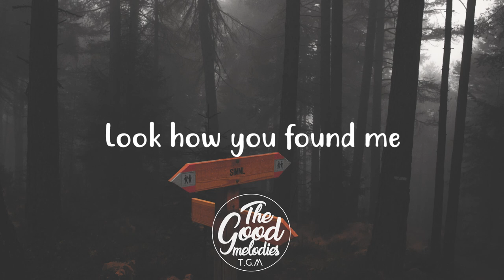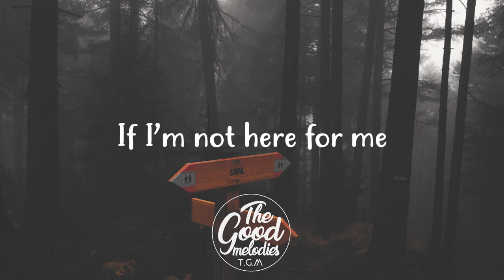Sabrina Claudio - Messages From Her (Lyrics / Lyric Video)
● All the donation will be spent to improve this Channel (new laptop,motion graphics ...)

► Show The Artist Support By Visiting Their Social Media Links And Buying There Music.

● Cheers